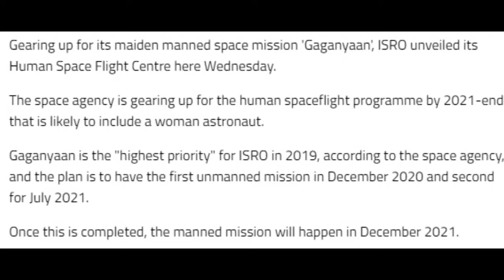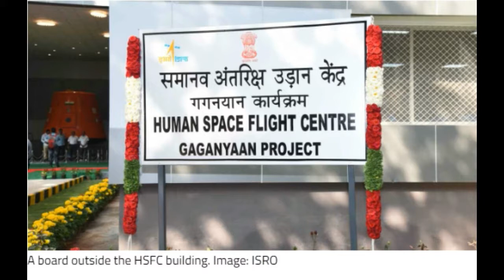Gaganyaan project ISRO sets up human space flight centre | AR TECH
FOR MORE INTERESTING FACTS TIPS AND TRICKS

FOLLOW ON MY FACEBOOK ACCOUNT [ONLY FOLLOW]

ALL THE BACKGROUND MUSIC I AM USING IN MY VIDEOS

CHANNEL LINK DOWN ''BELOW''